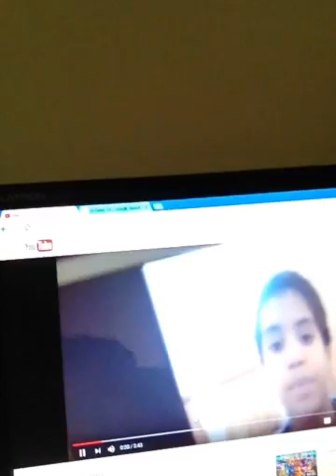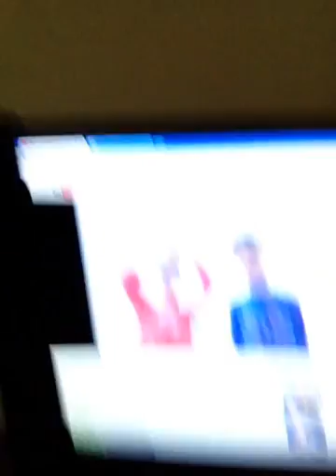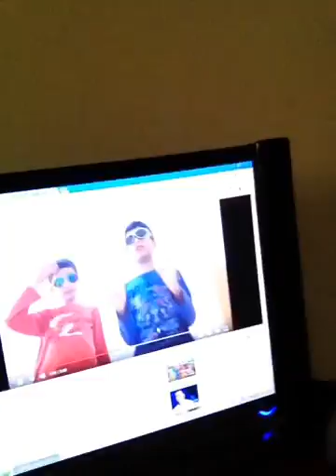Reacting to ms and as roast me